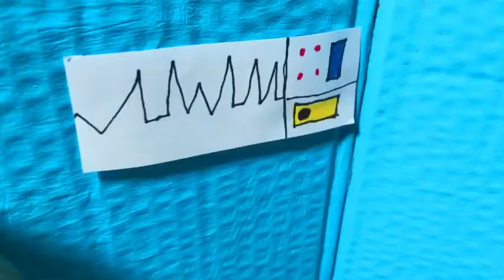Liv Doll Series Lakeaway Heights“Cafeteria Drama”Se:1 Ep:3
And here I thought eating in the cafeteria was a non-stress zone? Guess I was wrong. What’s on the menu for today is drama,shock, and lies.
Starships:Nicki Minaj

Rated Tv-14+